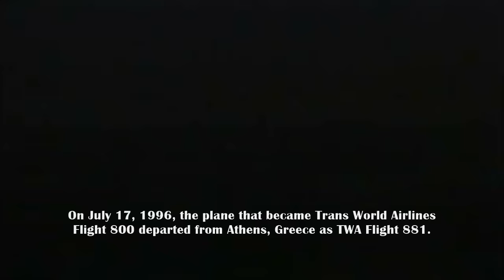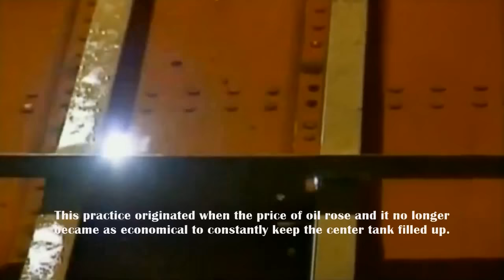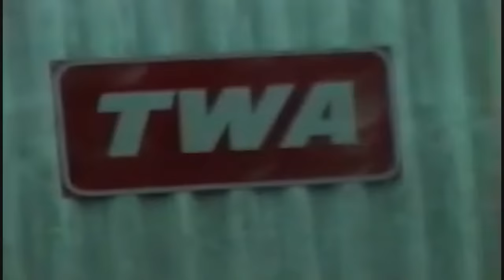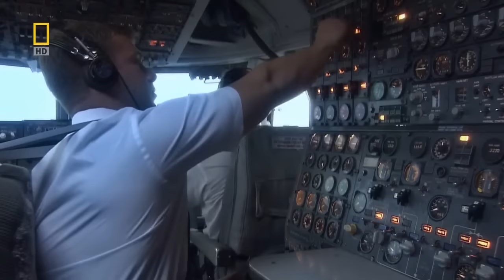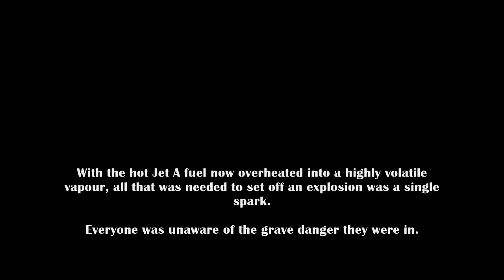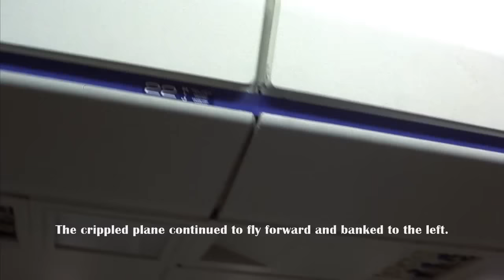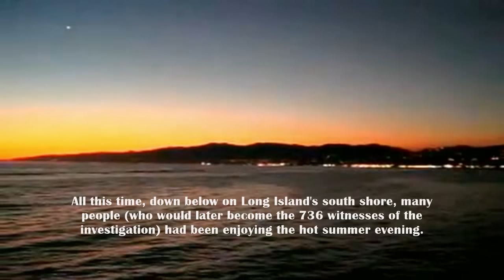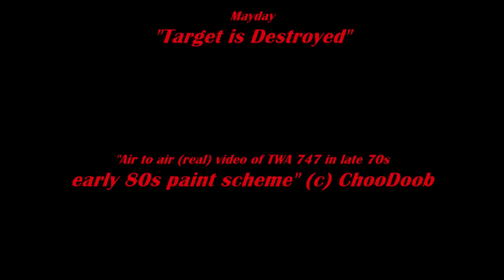TWA Flight 800 Remastered Re-creation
NOTE:

For the last year, I had become very fascinated with the crash of Trans World Airlines Flight 800 which had occurred on July 17th, 1996. Having read the full NTSB report as well as evidence for and against a missile strike or a bomb blast, I had come to the conclusion that the NTSB, FBI and CIA got it right back in 2000; an explosion from the center wing fuel tank was what tore apart the plane.

After making the original video, after some time, I became dissatisfied with it because I felt it was not done to the best of my ability and that it lacked information. So, I acquired better footage, added in more, and put in better and more comprehensive information.

I added in more scenes from Final Destination because the previous video lacked a human element, and as the first Final Destination movie was based on the disaster and the passengers who boarded N93119 on that fateful day, I included them in to not only recreate N93119's last day as an intact functioning aircraft, but also to give viewers an idea of what those passengers' last day and final moments would have most likely been like.

This video therefore seeks to re-create the disaster of TWA 800 step by step using a variety of footage obtained from numerous sources to create a timeline. Of particular fascination to me is what the victims went through. According to two coroners, Dr. Charles Wetli and Dr. Dennis Shanahan, the explosion generated such a huge whiplash, it broke everyone's necks except 19 people who were found with water in their lungs, indicating they had drowned. Whether they were conscious or not, we cannot know for sure, so that part is my own my inclusion, which tries to stay faithful to the coroners' results as well as put forward a hypothetical scenario of what those 19 went through.

On top of that, the streak of light which many witnessed seemingly coming out from the sea was explained as solely as them seeing the crippled plane flying erratically. However, from a few blogs as well as another similar occurrence happening in Southern California, where people mistook a plane's contrails for a missile, it is my belief that the CIA, FBI and NTSB did not fully explore all possibilities and were hasty in looking for answers to a demanding public. I have decided to combine both the NTSB's theory as well as the occurrence on Southern California into one, which would more than suitably explain what witnesses saw in 1996.

NOTE:
This is an High-Definition remaster which both improves video quality, but also changes around how the information was displayed on the screen, to make the viewing experience much better.

NOTE: Here's a link to the James Randi Educational Foundation with actual qualified experts which conclusively debunks all these nonsensical conspiracy theories.